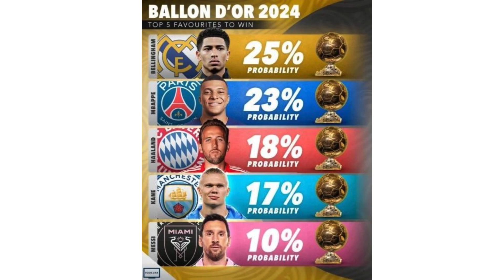Bellingham Races Ahead in Ballon d'Or 2024: Could England Make History?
Jude Bellingham's stellar debut season with Real Madrid positions him as a top contender for the Ballon d'Or 2024, bringing the possibility of England making history in the prestigious award. Explore his journey, competition from other top players, and the impact of EURO 2024 on the race.